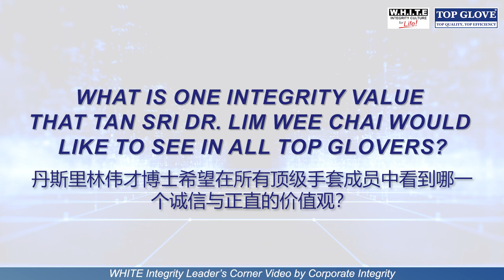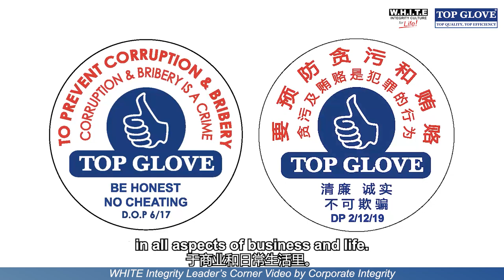W.H.I.T.E. Integrity Leader's Corner Video by Tan Sri Dr. Lim Wee Chai | February 2023 Edition